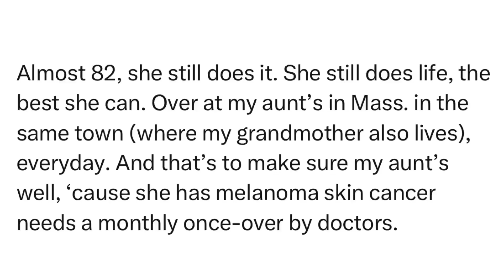SitRep2343F | 5 January, 2024, 13:35